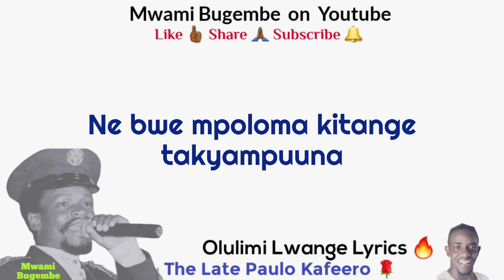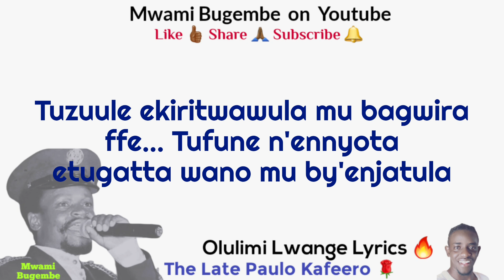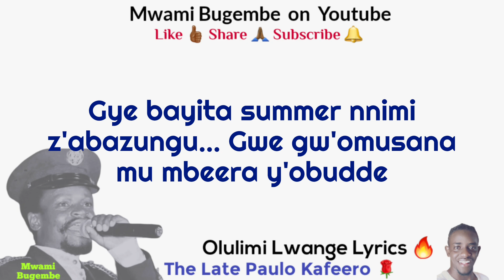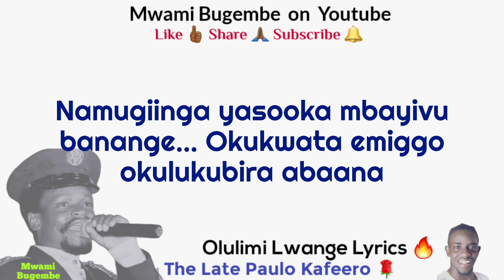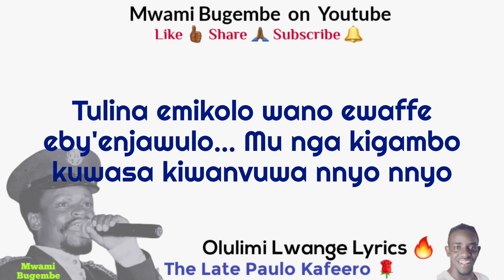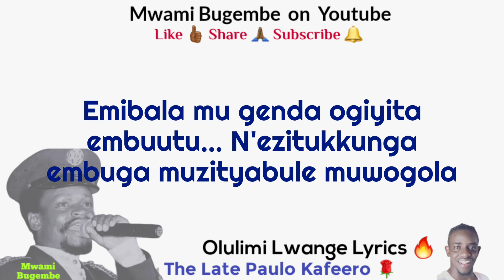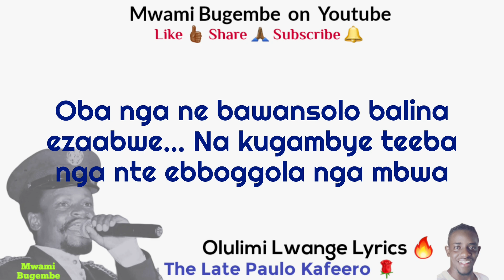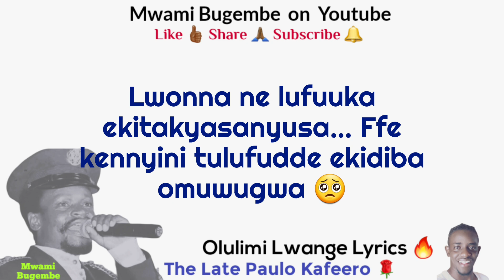Olulimi lwange Lyrics by The late Paulo Kafeero